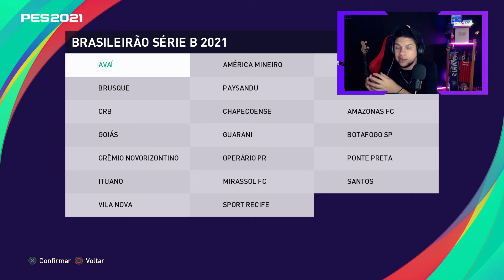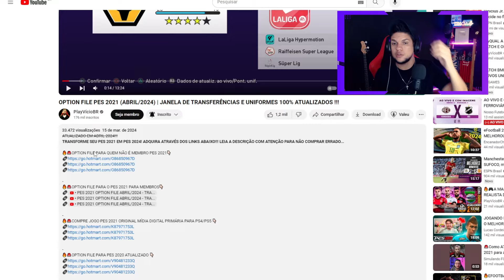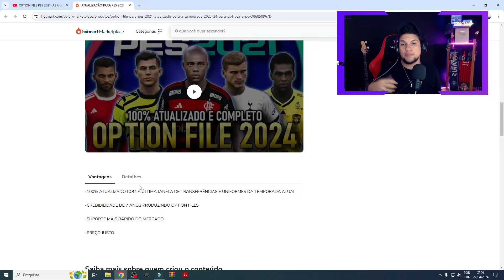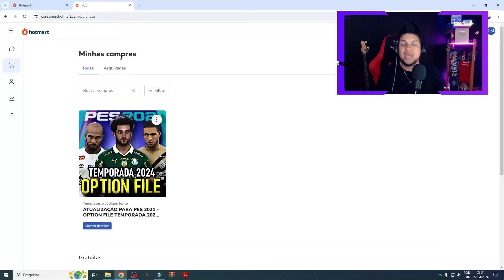BRASILEIRÃO 100% ATUALIZADO NO PES 2021 | OPTION FILE TEMPORADA 2024 COMPLETO (PS4, PS5 E PC)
-ATUALIZADO EM SETEMBRO/2024!!!-
JANELA DE TRANSFERÊNCIAS ATUALIZADA!!!

*TRANSFORME SEU PES 2021 EM PES 2025! ADQUIRA ATRAVÉS DOS LINKS ABAIXO!!! LEIA A DESCRIÇÃO COM ATENÇÃO PARA NÃO COMPRAR ERRADO...*

🔥🚨OPTION FILE PARA QUEM NÃO É MEMBRO PES 2021👇🏻

🔥🚨OPTION FILE PARA O PES 2021 PARA MEMBROS👇🏻

🔥🚨COMPRE JOGO PES 2021 ORIGINAL MÍDIA DIGITAL PRIMÁRIA PARA PS4/PS5 👇🏻

🔥🚨OPTION FILE PARA PES 2020 ATUALIZADO 👇🏻
🔥🚨 OPTION FILE DE LENDAS P/ PES 2021 / 2020 / 2019 e 2018 👇🏻

🛒 OPTION FILE DE LENDAS P/ PES 2021 / 2020 / 2019 e 20218 (PS4/PS5 e PC)

SIGAM MEUS PARCEIROS EMERSON PEREIRA E FRANK VALO! ME AJUDARAM DEMAIS NESSE OPTION FILE!